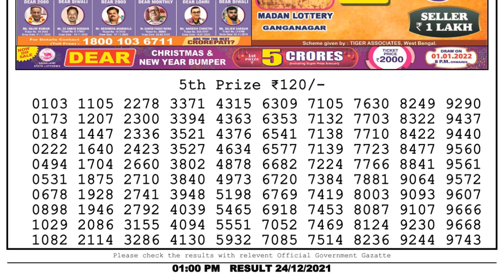Nagaland Lottery Sambad Result | Dear Lottery